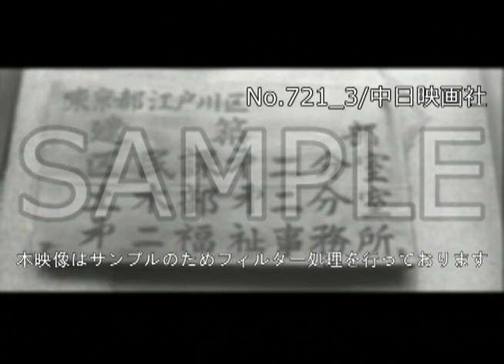「まかり通る違法建築」No.721_3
この映像へのお問合せ↓
概要↓

東京江戸川区篠崎町から鹿骨町一帯は悪徳業者による違法建築地帯。